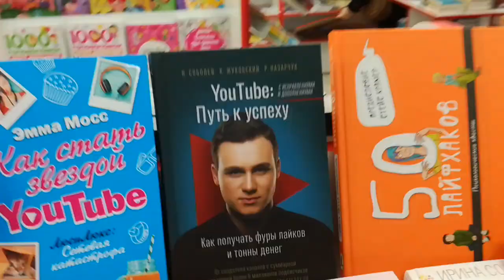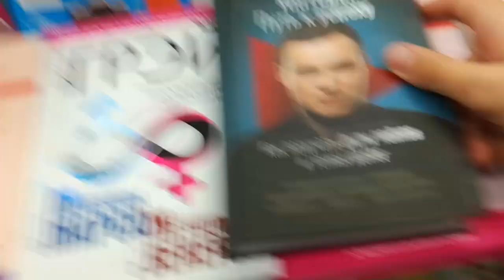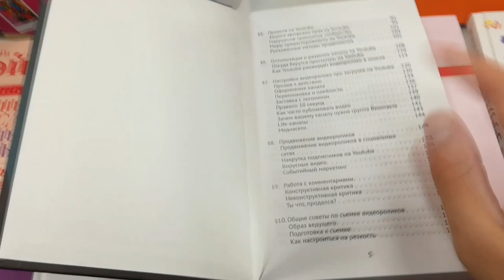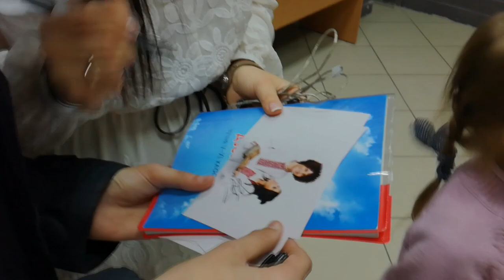VLOG⚫ Интервью на TV ⚫ ИГОРЬ НИКОЛАЕВ⚫NaviBand⚫НИколай Соболев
Всем привет, меня зовут Жека.
Я очень люблю снимать ролики.
С каждым разом я пытаюсь делать, для Вас видео всё лучше и лучше!!